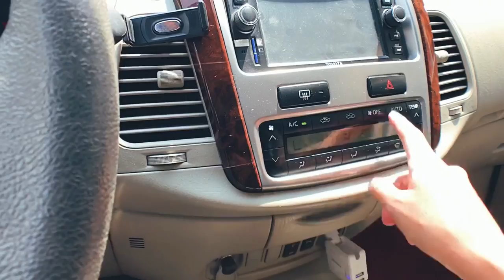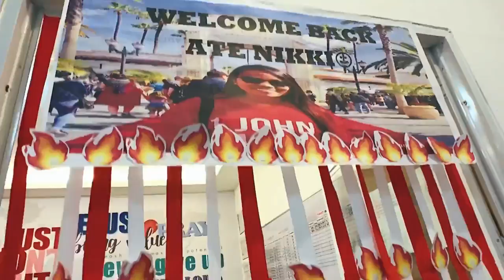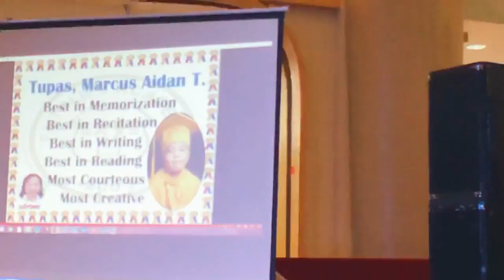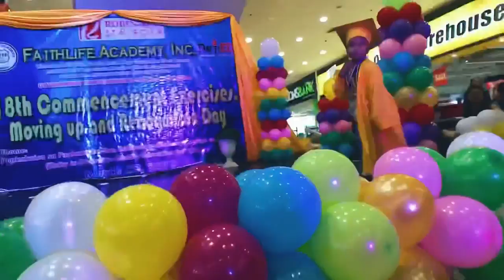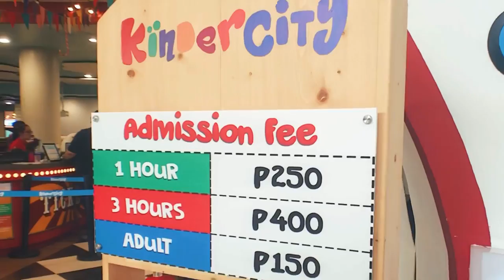FREE APPLE WATCH? WHAT??!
VLOG #7

Grabe yung pa apple watch kaloka huhu

Edited using Lumafusion lang mga dude tapos VSCO color grading.

VLOG #1 WHY VLOG?

To video log my experiences, create video memories, sobrang trip ko lang talaga mag capture ng worthwhile moments na I can later look back on in life.

Lahat naman tayo may experiences na we'd love to put on video kasi it tells so much more than photos.

Samahan nyo ko sa trip ko at sabay sabay tayong matuto. Lezzgooo!

Always down for constant and never-ending improvement.
Leave a comment on what I should do or improve on sa mga susunod na videos. Maraming salamat! Kitakits!